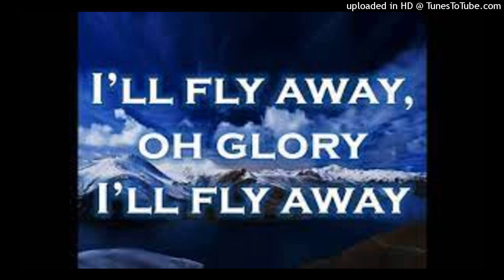I'll Fly Away